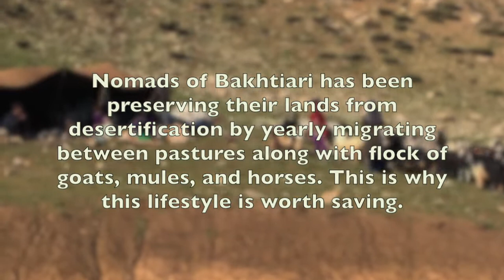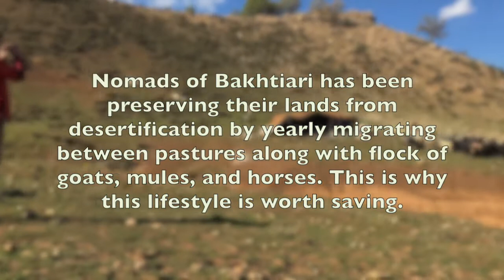How Bakhtiari Nomads has saved Zagros Lands from desertification for thousands of years!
Now we know that desertification is caused by livestock, mostly cattle, sheep and goats, overgrazing the plants, leaving the soil bare and giving off methane.
Well, I have news for you. We were once just as certain that the world was flat. We were wrong then, and we are wrong again.
What we had failed to understand was that these seasonal humidity environments of the world, the soil and the vegetation developed with very large numbers of grazing animals and that these grazing animals developed with ferocious pack-hunting predators. Now, the main defence against pack-hunting predators is to get into herds, and the larger the herd, the safer the individuals. Now, large herds dung and urinate all over their own food, and they have to keep moving, and it was that movement that prevented the overgrazing of plants, while the periodic trampling ensured good cover of the soil, as we see where a herd has passed. and that soil is ready to absorb and hold the rain, to store carbon, and to break down methane. And we did that, without using fire to damage the soil, and the plants are free to grow.
When I first realized that we had no option as scientists but to use much-vilified livestock to address climate change and desertification, I was faced with a real dilemma. How were we to do it? We'd had 10,000 years of extremely knowledgeable pastoralists bunching and moving their animals, but they had created the great manmade deserts of the world. Then we'd had 100 years of modern rain science, and that had accelerated desertification, as we first discovered in Africa and then confirmed in the United States, and as you see in this picture of land managed by the federal government. Clearly more was needed than bunching and moving the animals, and humans, over thousands of years, had never been able to deal with nature's complexity. But we biologists and ecologists had never tackled anything as complex as this. So rather than reinvent the wheel, I began studying other professions to see if anybody had. And I found there were planning techniques that I could take and adapt to our biological need, and from those, I developed what we call holistic management and planned grazing, a planning process, and that does address all of nature's complexity and our social, environmental, economic complexity.